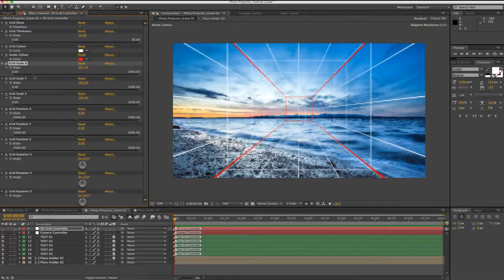PHOTO PROJECTOR FREE DOWNLOAD VIDEOHIVE TEMPLATE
Photo Projector 13503218 Videohive Project – Free Download After Effects Template

After Effects CC 2015, CC 2014, CC, | 1920×1080 | png, mp3 | 223 Mb

ITEM DETAILS:
FullHD 1920 x 1080
Compatible with cs6 and above
No plugins required
Modular Structure
Well Organise Easy To Costomise
Video tutorial included
Music is not includedVersion History
Photo Projector V1.5
Fixed a stability issue in CC 2015
No need to run scriptPhoto Projector – Give life to your photos!
Time to go beyond 2D with the ability to add real 3D depth to your flat photos.
This can be time consuming so we built a tool which helps you to do this and magicaly cuts the time. Its really easy to animate photos.What you can do:
– Match 3D Grid with your photo prespective & its ready for animate
– Control camera with ease
– Control camera DOP
– Add & control random movement to camera [wiggle]
– You can add text layer in 3D space
– Great music for demo by Akoahi